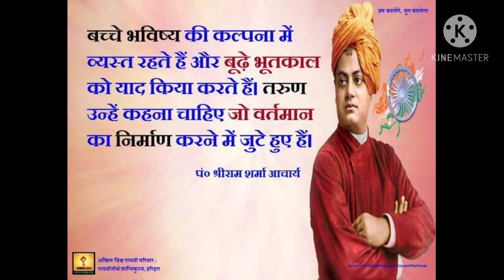shiva Dhar Pandey #Swami Vivekanand ji birthday ## a little gift on brithday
Swami Vivekanand celebrate birthdays on 12 junuary as Youth day